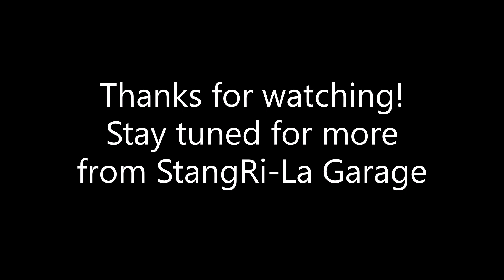Sick Summer Day 0 tech day and test & tune 6/04/2023 Cordova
Sick Summer Day 0 Tech and test & tune at Cordova Dragway 6/04/2023